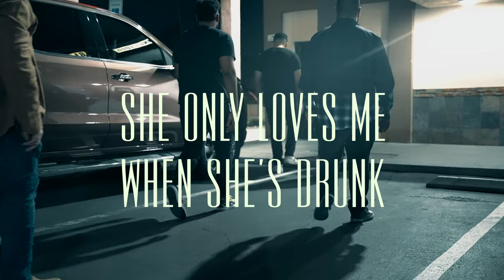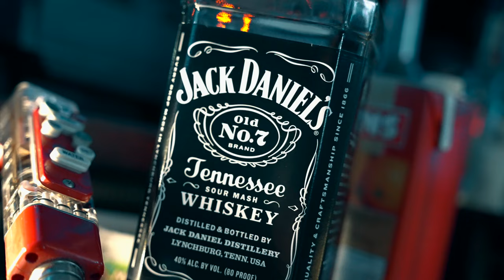Rick Barnes - She Only Loves Me When She's Drunk (Official Music Video)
Directed by @grimeyvisualz
Thank you too Blue Dogs Pub in Las Vegas